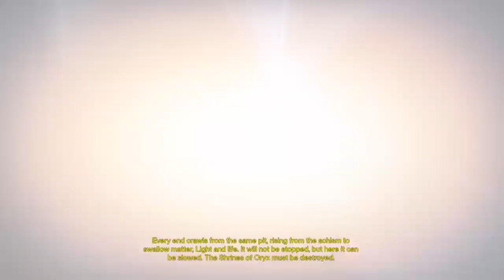Destiny Warlock Grinding - Warlock Leveling Live Commentary - Session 02 Part 09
Destiny Warlock Grinding